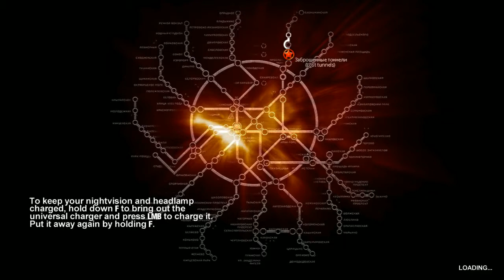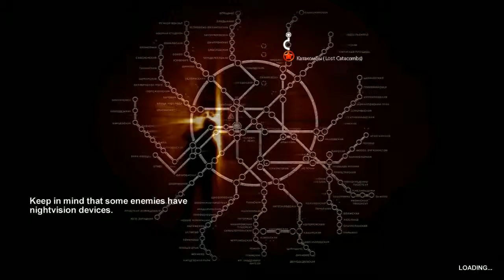Knudsen Plays - Metro 2033 - Session 1 - Part 5 / 11